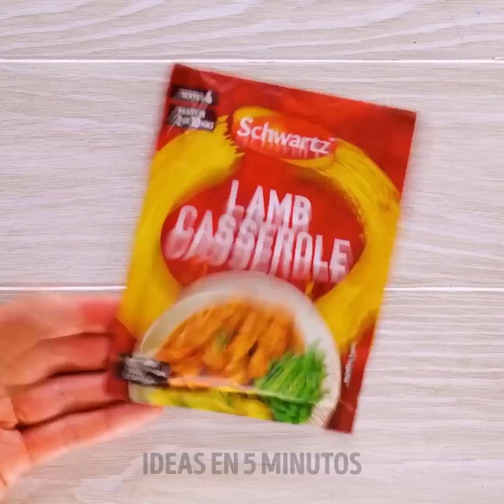TRUCOS Y DISPOSITIVOS DE COCINA QUE QUERRÁS PROBAR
¡Geniales dispositivos de cocina que te harán la vida más fácil!
0:08 - Cómo cortar queso
1:12 - Cómo empacar un pastel
1:43 - Truco de filtro de café
2:18 - Cómo organizar tu cocina
2:51 - Truco de miel